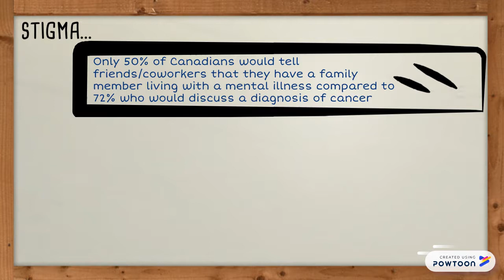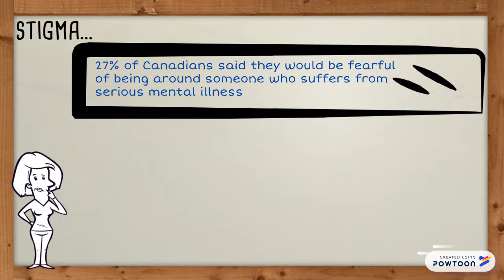PSA Concurrent Disorders